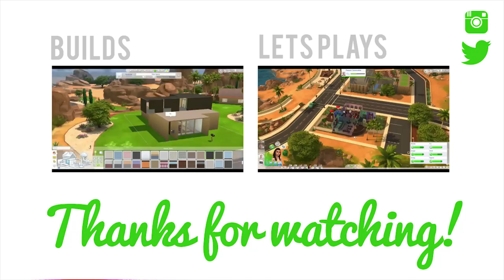Let's Play The Sims 4 Twins — Part Ten — Butler and Maid Woohoo!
Evil Maid Esmerelda seduces the butler and woohoos!
Meanwhile Lori dumps Jase!